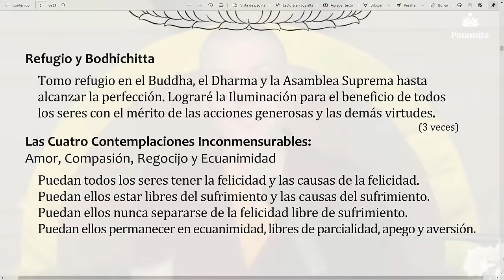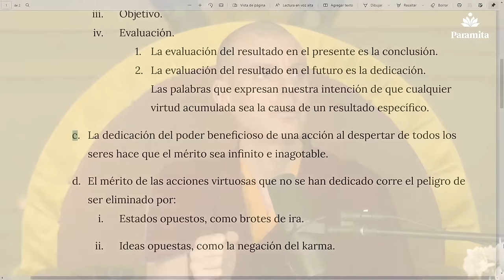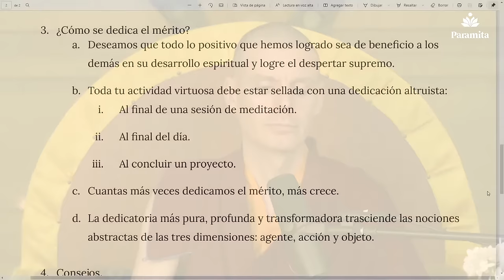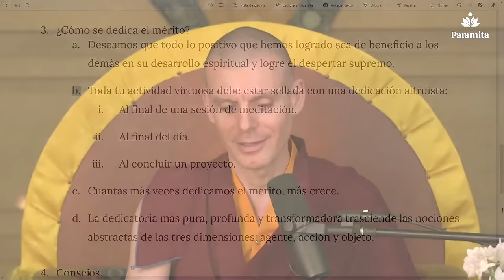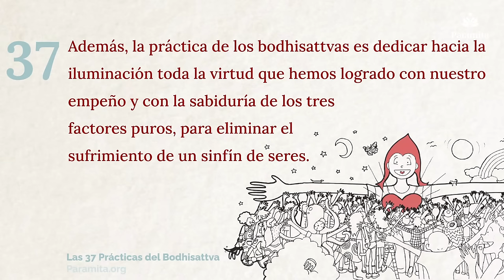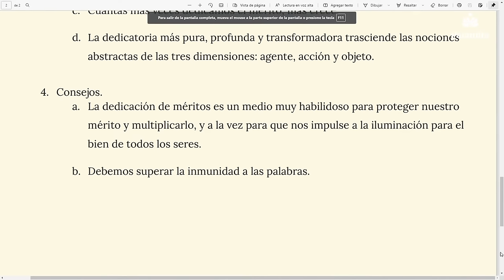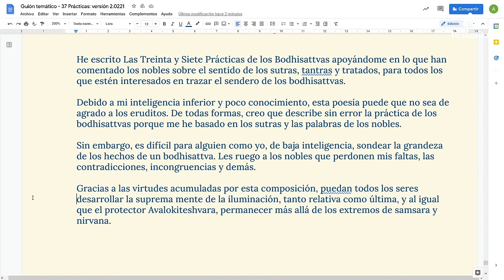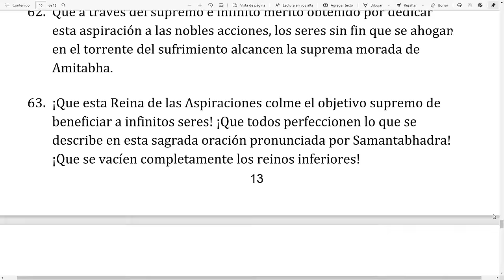37 Prácticas: (37) La dedicación de méritos cambia todo | Lama Rinchen Gyaltsen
DEDICACIÓN

𝗦𝗼𝗯𝗿𝗲 𝗲𝘀𝘁𝗲 𝗖𝘂𝗿𝘀𝗼: En la PRÁCTICA treinta y siete de los SERES ILUMINADOS  aprenderás cómo aplicar este ingrediente esencial al culminar todos tus actos virtuosos, para así dotarlas de una fuerza y un impacto trascendental en tu futuro… y en el de todos los seres. El Maestro Ven. Lama Rinchen Gyaltsen también, nos enseñará las pautas a seguir para hacer que el poder transformador de la dedicación crezca inmensamente.

𝗕𝗮𝗷𝗼 𝗹𝗮 𝗴𝘂í𝗮 𝗱𝗲 𝐕𝐞𝐧. 𝐋𝐚𝐦𝐚 𝐑𝐢𝐧𝐜𝐡𝐞𝐧 𝐆𝐲𝐚𝐥𝐭𝐬𝐞𝐧: Maestro residente del Centro Budista Sakya (Alicante, España), donde enseña y guía retiros con el respaldo de sus 24 años de experiencia.

Esta conferencia es online y presencial. También se responde a preguntas que surgen durante el directo, se dan consejos de cómo integrar la práctica de manera óptima en nuestro día a día. Y, se cierra la conferencia con una Meditación Guiada.

En 𝐏𝐚𝐫𝐚𝐦𝐢𝐭𝐚 Creemos que todos los seres tienen el potencial para lograr la perfecta felicidad.

𝐀𝐲𝐮́𝐝𝐚𝐧𝐨𝐬 𝐚 𝐩𝐨𝐝𝐞𝐫 𝐬𝐞𝐠𝐮𝐢𝐫 ofreciendo las enseñanzas del Buddha a todo el mundo:
Colabora con una donación única

00:00 Bienvenida
01:13 Motivación
02:57 Práctica 37 La dedicación de méritos cambia todo.
03:44 Introducción a la práctica de la dedicación de méritos.
06:45 Un karma completo consiste en cuatro elementos.
09:37 La evaluación del resultado en el presente es la conclusión.
22:18 El mérito de las acciones virtuosas.
26:40 Estados opuestos, como brotes de ira.
27:44 ¿Qué es lo que dedicamos?
31:51 ¿Cómo se dedica el mérito?
34:36 Toda tu actividad virtuosa debe estar sellada con una dedicación altruista.
50:13 La dedicatoria más pura, profunda y transformadora…
01:06:49 Consejos.
1:11:23 Debemos superar la inmunidad a las palabras.
Preguntas
1:15:18 P.-1 ¿Cuál es la actitud correcta cuando al pasar del tiempo esta se pierde?
1:24:07 P.-2 ¿Es más de beneficio hacer oraciones tradicionales u oraciones inventadas?
1:27:30 P.-3 ¿Cómo se sabe distinguir un acto generoso?
1:34:40 P.-4 ¿Qué oraciones recomienda para dedicar al inicio y final del día?
1:36:27 Colofón.
1:40:35 Dedicación.